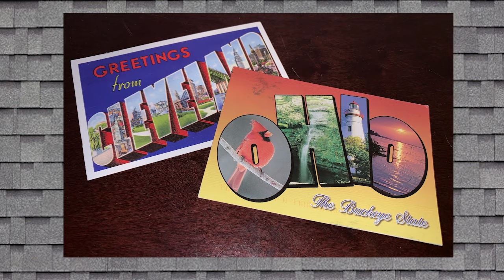RFA Podcast Episode 9 - Gibson Brothers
The Gibson Twins, Damien and Darren, join Derek and Adam to talk about their successes at the 2024 Motor City Regional and the U.S. Open, and upcoming plans for their burgeoning Roofball careers.